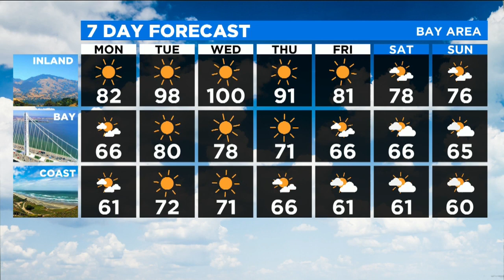Monday Morning Weather Forecast With Mary Lee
The first day of June should be mild through much of the Bay Area, with highs in the 60s along the coast, up to the low 80s inland. Temperatures will warm up significantly on Tuesday and Wednesday, particularly inland, where highs could approach 100. Mary Lee has the forecast. (6/1/20)